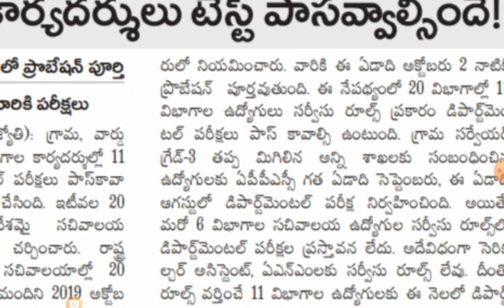AP GRAMA WARD SACHIVALAYAM UPDATES | AB Tutorial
Ap grama sachivalayam updates | AB Tutorial.